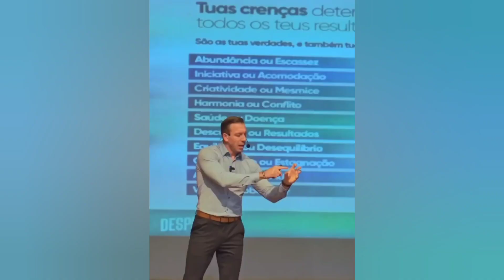O que te impede de ter resultados?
Às vezes, sentimos que estamos fazendo todo o possível para alcançar nossos objetivos, mas os resultados ainda parecem distantes. Neste vídeo, vamos explorar as principais barreiras que podem estar impedindo o seu sucesso.

Descubra como identificar e superar essas limitações para finalmente conquistar os resultados que você deseja. Não perca esta oportunidade de transformar sua abordagem e alcançar o sucesso que você merece. Assista agora e comece a trilhar o caminho para o seu melhor desempenho!

Quer saber ainda mais?
Esteja junto comigo na palestra Desperte!